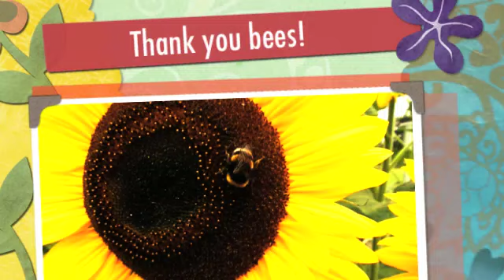Bumble bee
Sorry for the bad audioq. Have tried to upload it a 1000 times and it stays like this, thank you YouTube!

For me it was a lazy sunday afternoon in my grandparents garden, for the bumblebzzzz it was - again - an exciting day of work !

Birds and the bees - Dean Martin

Bee - Lena

In Dulci Jubilo - Mike Oldfield